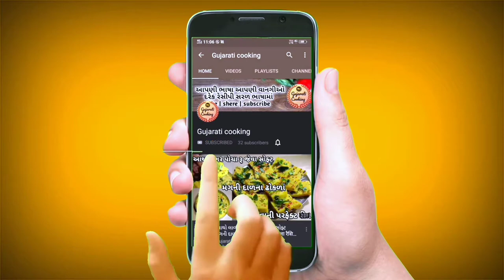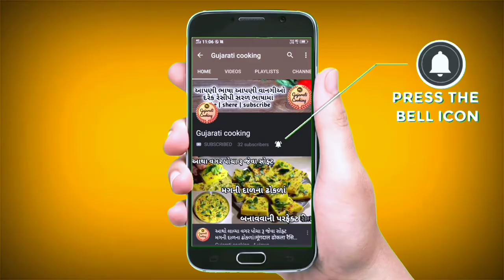ફક્ત ૧૫ મિનિટમાં બનાવો ક્રિસ્પી અને સોફ્ટ ઈનસ્ટન્ટ પૌઆના વડા|poha na vada|instant poha vada recipe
poha_vada _recipe_in_gujarati

અમારી YouTube Channel Gujarati cooking  માં તમારું સ્વાગત છે
આજે આપણે ગુજરાતી સ્વાદ સાથે અેકદમ નવી રીતે બહારથી ક્રિસ્પી અને ખાવામાં સોફ્ટ પૌવાના વડા/ઢેબરા બનાવીશું જો હજુ સુધી તમે અમારી ચેનલને સબસ્ક્રાઇબ ના કરી હોય તો ચેનલને સબસ્ક્રાઈબ કરી બાજુમાં આપેલા બેલ આઇકનને દબાવીને All notification પર ક્લીક કરીને ચેનલને subscribe કરવા વિનંતી છે

Hello friends,
Welcome to my YouTube channel Gujarati cooking today i will making very tasty poha vada/dhebra recipe at home to please like and Share my video and subscribe to my channel Gujarati cooking and click the bell icon to new video notification on your mobile